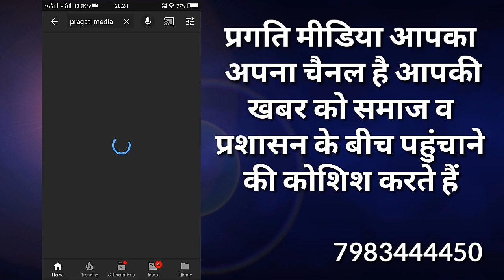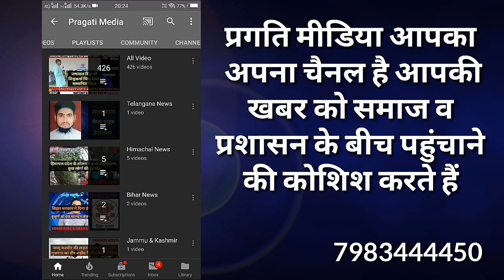पिपरिया से लगभग 15 किलोमीटर नयागांव, क्या पेड़ को छूने से ही लोगों के रोग दूर हो जा रहे हैं ?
*पेड़ को छूने से हो जाते हैं रोग दूर, नया गांव जाने का रास्ता व कैसे पहुंचे*

पेड़ को छूते ही हो जाते हैं रोग दूर , आइए जानते हैं कितना है सच कितना है झूठ